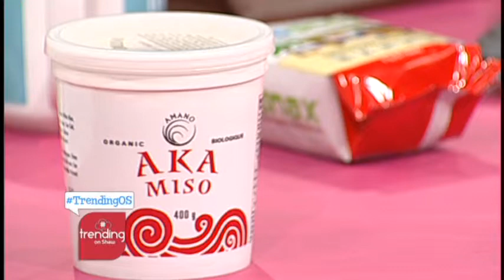Trending On Shaw Mar 11th Part 03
More Uncommon Common food discussion with the lovely Chef Jen Anderson.